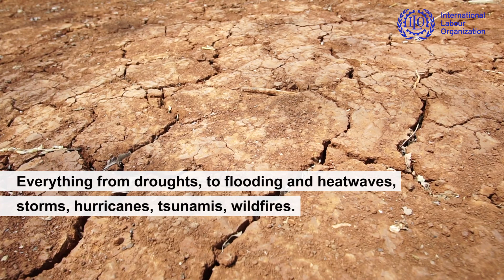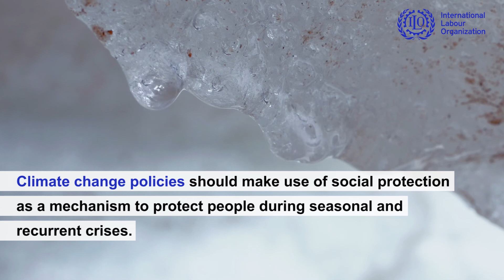Social Protection and Climate change